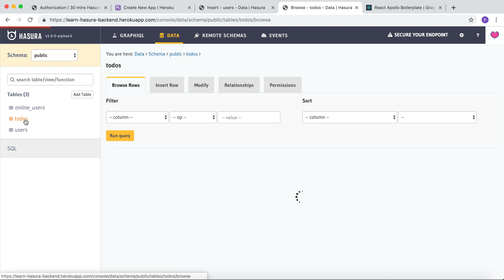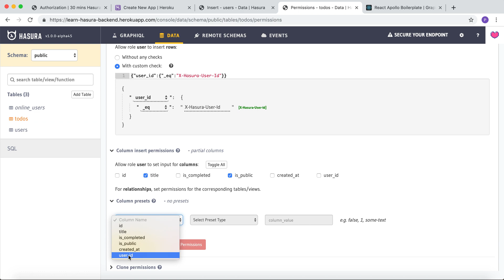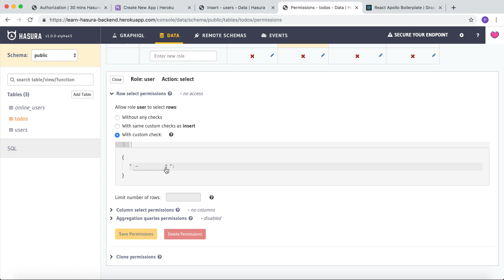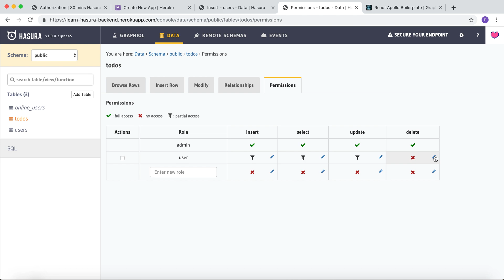5.1 Create permissions for todos table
In this video we'll create permissions for todos table Link to tutorial -